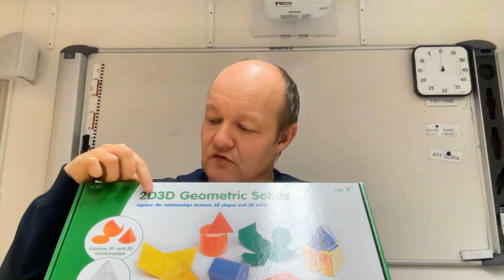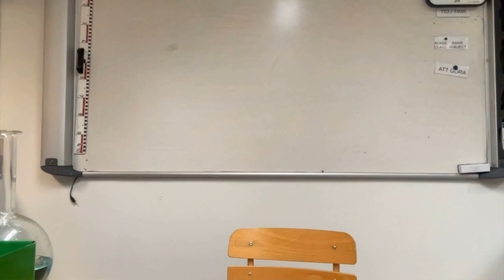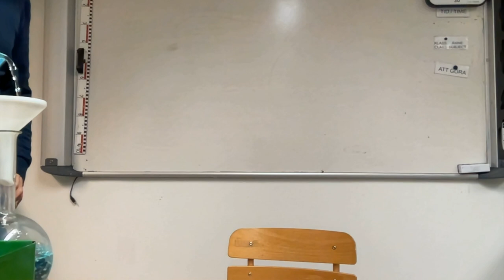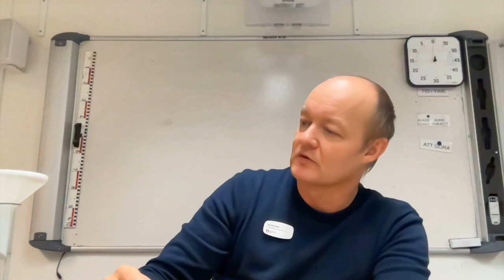Geometriska kroppar och begränsningsareor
Filmen utgår från en byggsats med olika geometriska kroppar som kub, rätblock, andra prismor och spetsiga kroppar som pyramid och kon. Jag diskuterar kropparnas namn och begrepp som hörn, kant, sidoyta med mera. Jag tar också upp cylindern och konen. Hur volymen räknas ut och skillnader i volym med spetsig kropp, synligörs med vatten. Jag går också igenom begränsningsarean av några figurer samt sammansatta figurer. Geometri för grundskola åk 7-9.